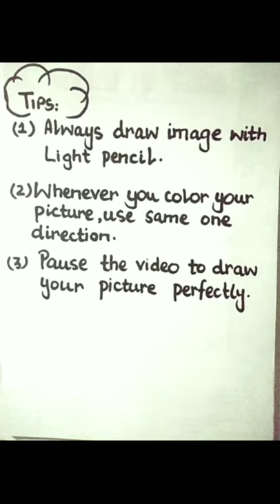Class 7 Art Hand 13 Nov Friday